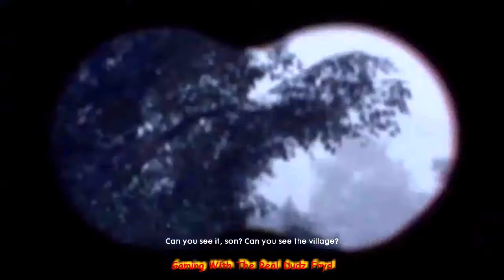Battlefield 1 Campaign - Playing like Rainbow 6 (Breakdown)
Battlefield 1's Breakdown mission is cool but not in a Battlefield kind of way.  It felt more like Rainbow 6 and that's OK.  It's the kind of gameplay you never get in a Battlefield game but used to get in Call of Duty campaigns and co-op modes.  That is, before everybody thought that zombie survival mode was the only kind of co-op available.

It's the kind of thing lacking in a lot of FPS games that are all about run and gun.  Here, thinking is involved, stealth is a priority and outside of R6 I've never seen it done as well as this.

It's truly a shame that the multiplayer experience can't be more like this but we all know it's about who can rack up the biggest numbers first which doesn't allow for much fun.

But this, this was well done.  Also know that I finally finished this mission by forgetting Battlefield tactics and shooting only when necessary and as quietly as possible.

Good job Dice, you got this one right.  BTW this includes the first part of Steel on Steel.